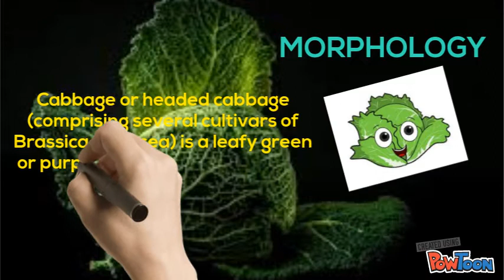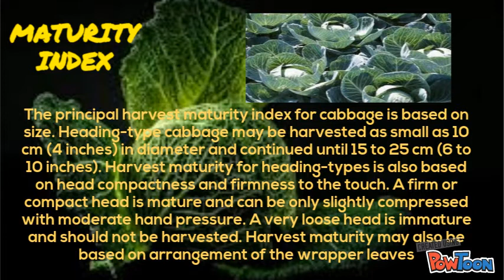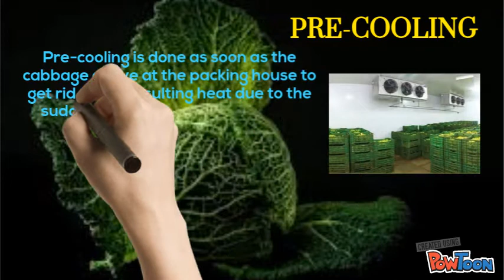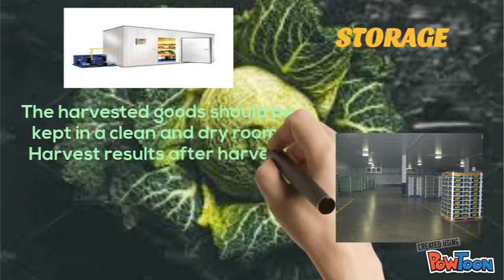POST-HARVEST CABBAGE BY HAFIZ